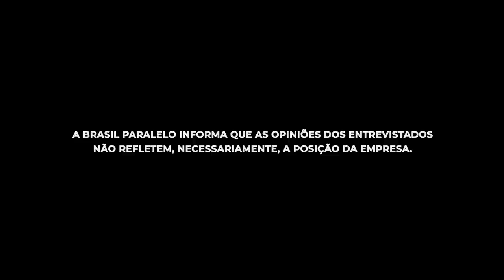A POLÊMICA REFORMA DO ENSINO MÉDIO | Panorama com Mendonça Filho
Inscrições abertas! Participe da Travessia, a nova iniciativa educacional guiada pela BP com aulas de até 50 minutos
Siga a BrasilParalelo